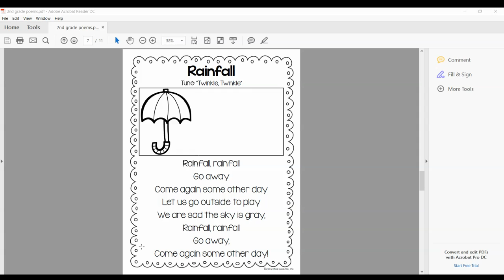Rainfall, 2nd grade poem